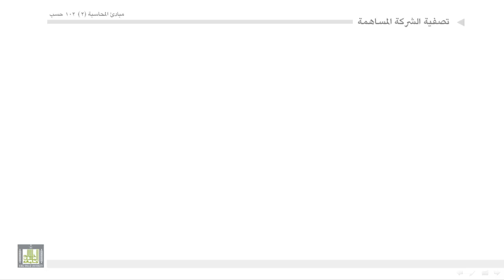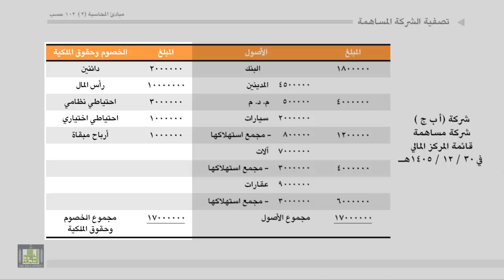مبادئ المحاسبة - تصفية شركة المساهمة3